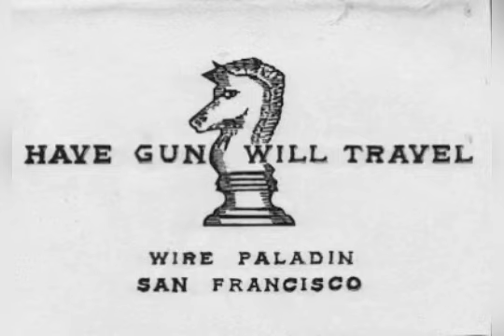Have Gun Will Travel - western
Roped - 6-7-59